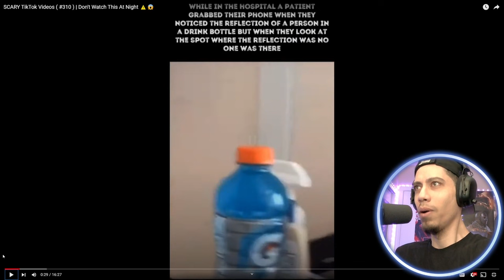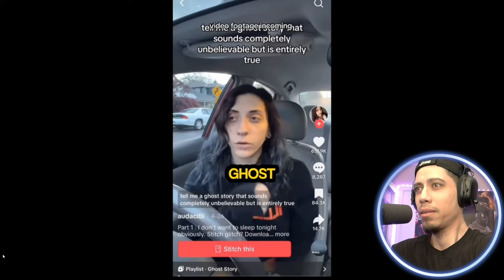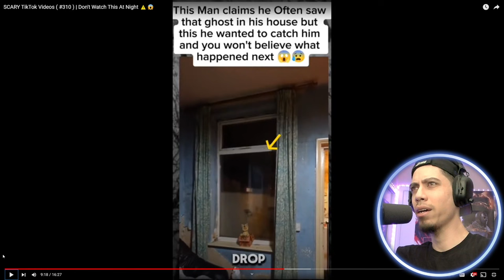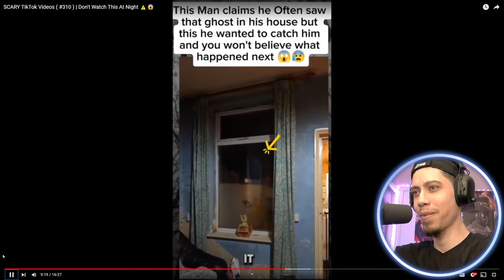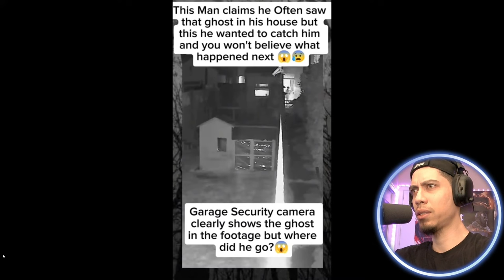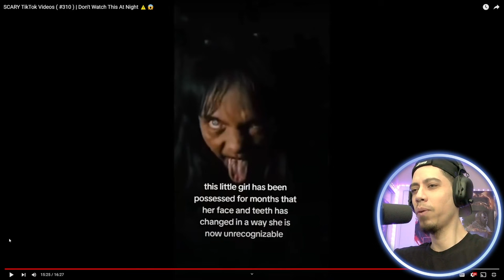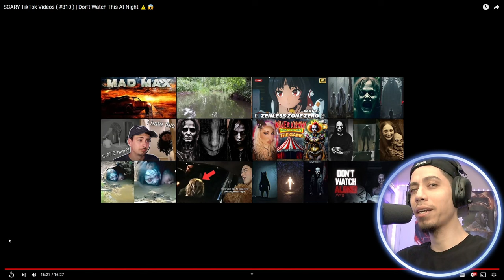SCARY CREEPY TIK TOK VIDEOS - Watch With A Priest #8